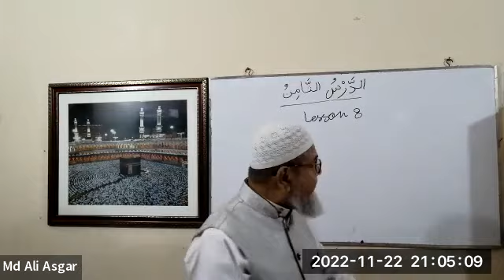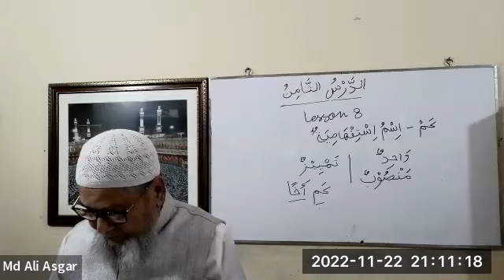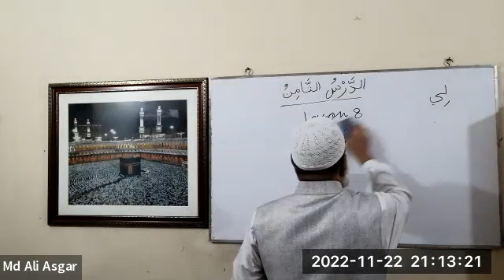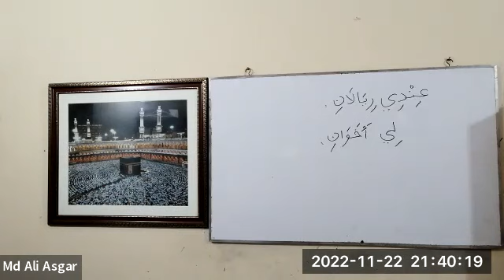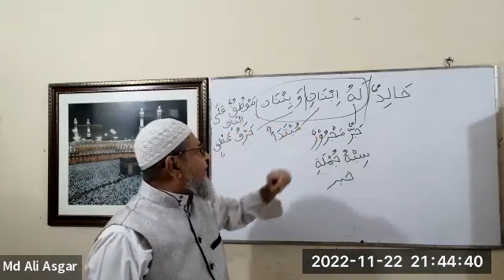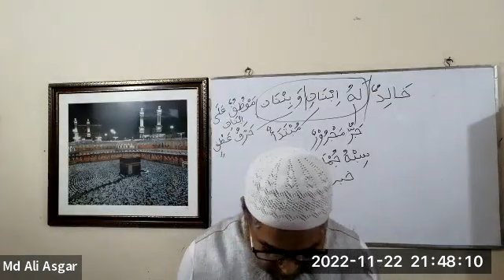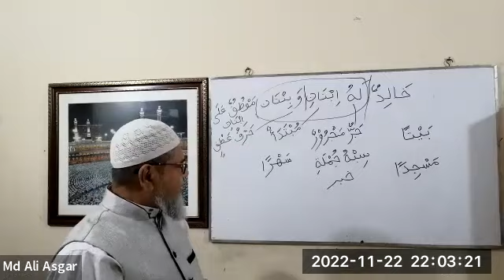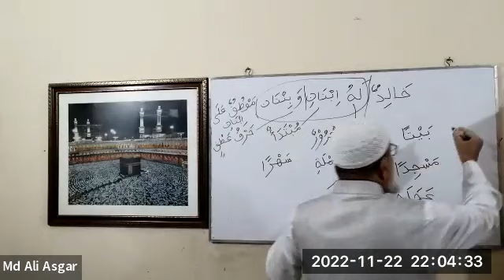২৮. মদিনা বই ২ লেসন ৮ লেকচার ১ (ব্যাচ ৫)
মঙ্গলবার নভেম্বর ২২, ২০২২